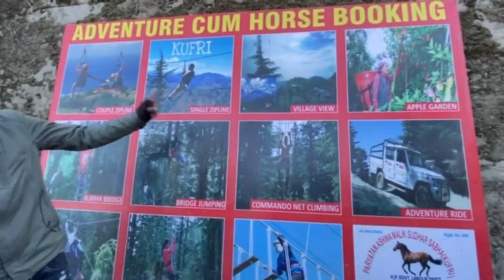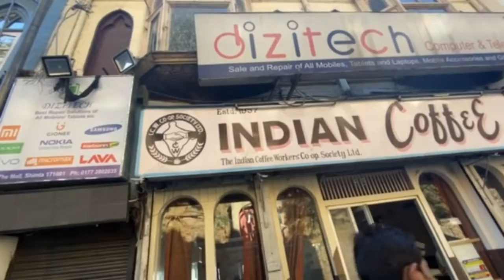A Road-trip To Shimla & KUFRI || shimlaroadtrip kufri shimlamountains ||With Friends👬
Hi guys,

This is a small road-trip video to Shimla & Kufri from Delhi, with all my friends.
Hope you all gonna enjoy this video.
Keep Exploring!!

Home stay: CURVE VILLA VACATION HOMES
ADDRESS:
9, BCS, Lower Chakkar, New Shimla, Shimla, Himachal Pradesh 171010, India